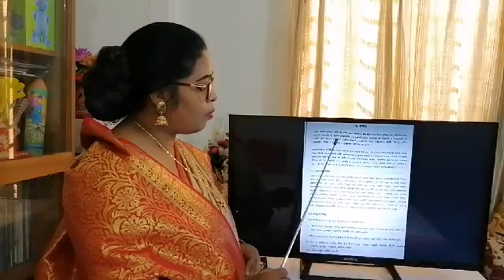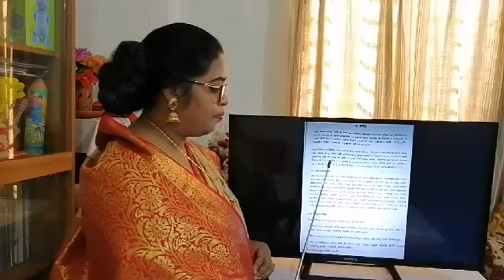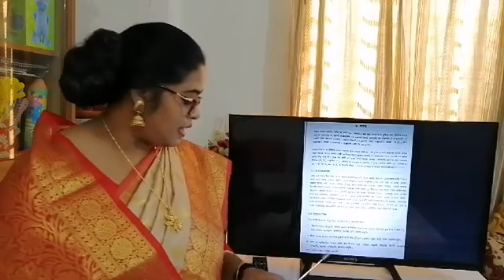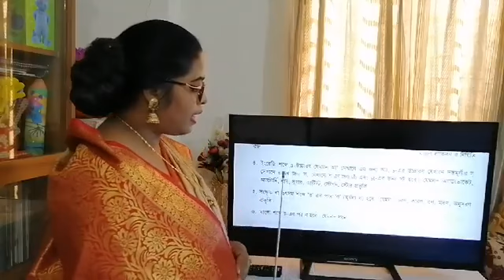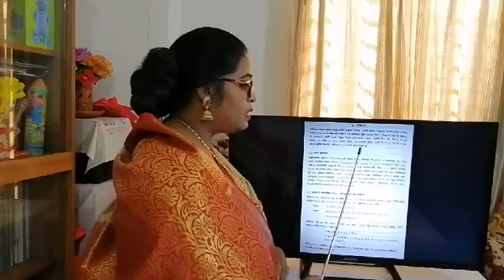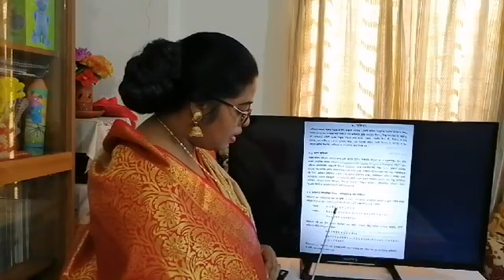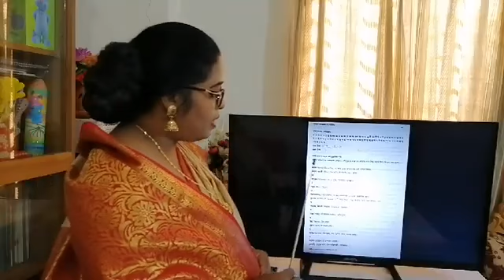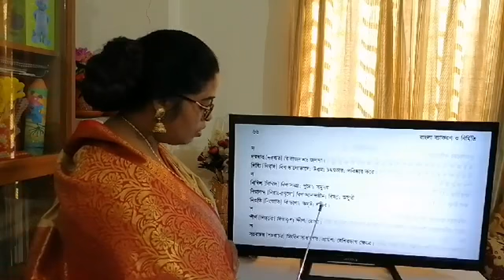অনুধাবন ও বানান, বাংলা ২য় পত্র (৬ষ্ঠ শ্রেণি)